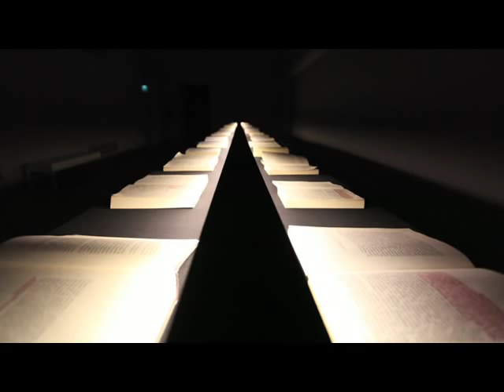Francesco Pantaleone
Palermo, incontro con Francesco Pantaleone per parlare del suo lavoro di gallerista, del rapporto con gli artisti, di progetti e dinamiche di lavoro.